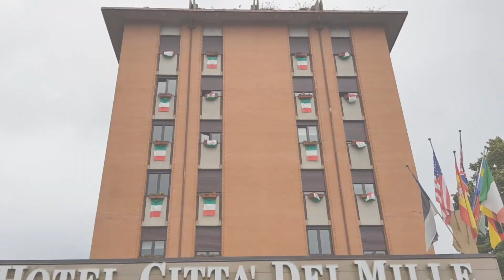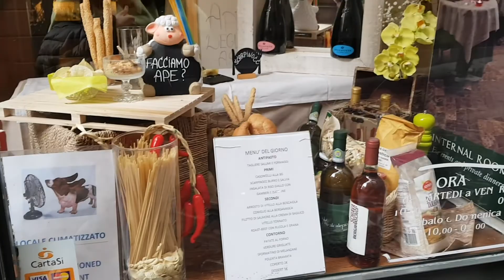BERGAMO ITALY VLOG 🇮🇹 SUMMER 2021🇮🇹 CIITY TOUR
Enjoy Bergamo Italy vlog .in summer 2021 i went to Bergamo for the first time. it was so so beautiful . this video is a 4k city tour and you should watch it till the end because the most beautiful part is at the end of the video. enjoy it:)

🎵 Track Info:

Title: Nirvana
Artist: Enine
Genre: Dance & Electronic
Mood: Inspirational